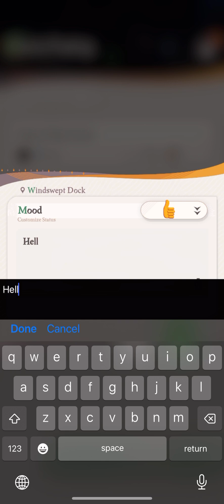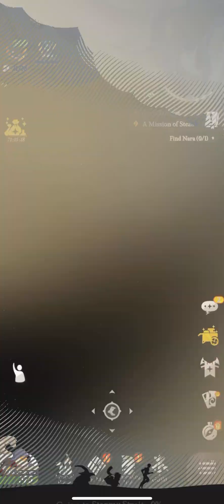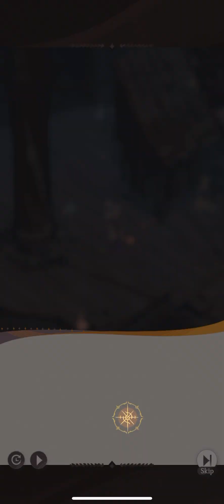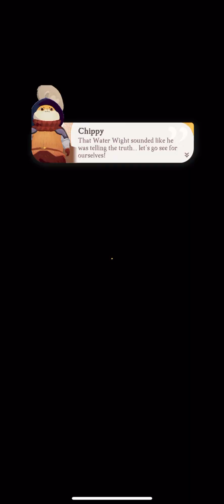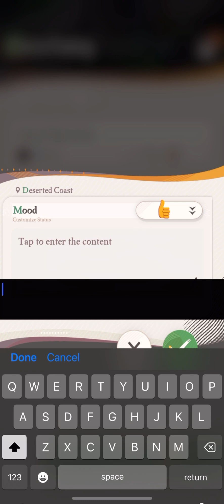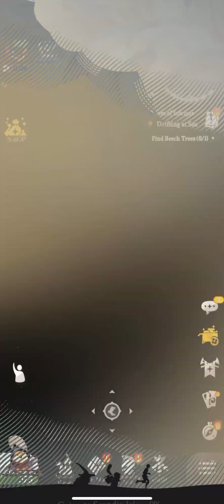[HD][Waves of Intrigue] Part08 Lookout Point - Let’s Play AFK Journey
AFK Journey's New Season "Waves of Intrigue" is now available on PC and mobile on September 19th, 2024!

Free Redeem Code:
AFKJ10
AFKJGIFT
Besfbysebj
AFKJWOI
AFKJ&WOI
AFKJ&Creator
AFKJourneyWOI
afkjnewss
afkjtwkol
afkjsea
AFKJARAUMI